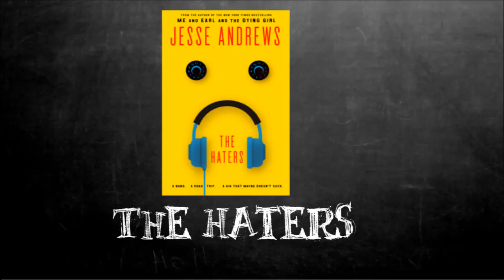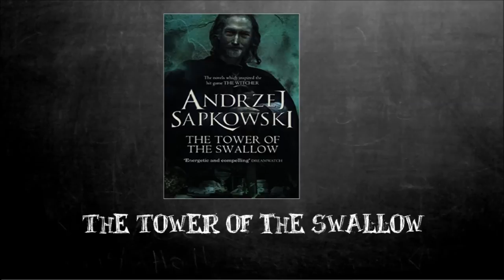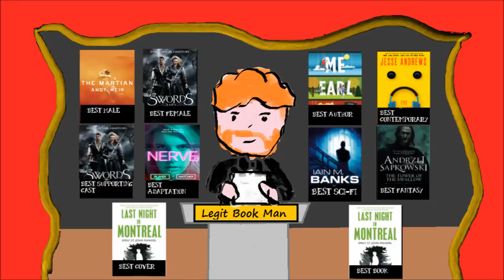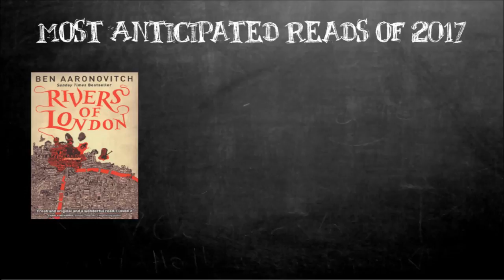The Book Awards 2016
Welcome to the inaugural Plots and Points Book Awards! It's the time of year for us to come together and celebrate the finest reads of 2016.

This took me sooooooooooooo long to make so I really hope you enjoyed it.